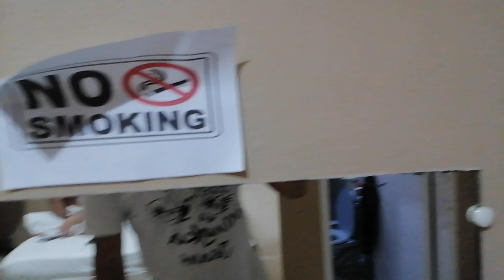HOTEL DE SAN FRANCISCO OVERNIGHT CHECK INN